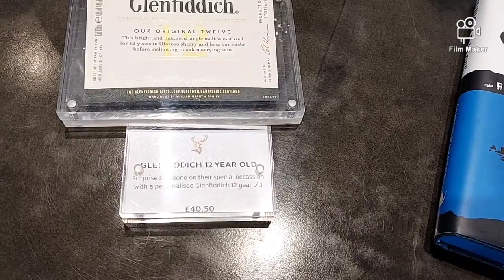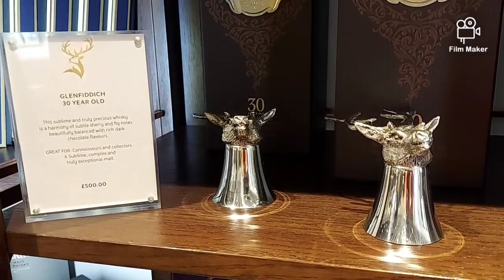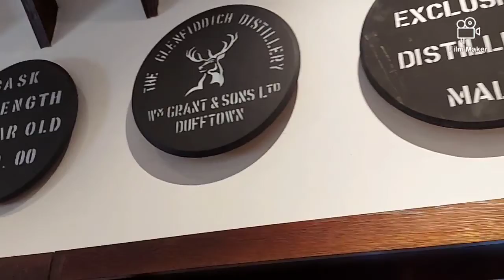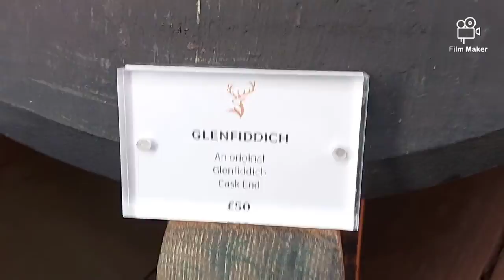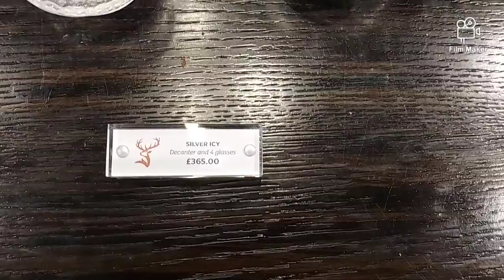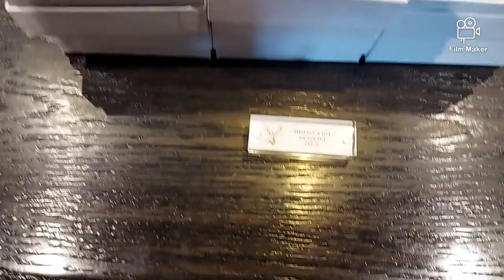Glenffidich distillery, Dufftown, Keith, Scotland.